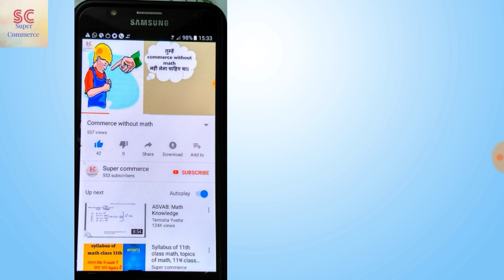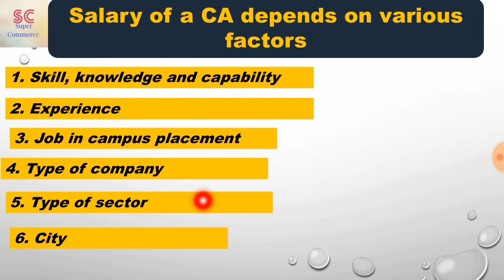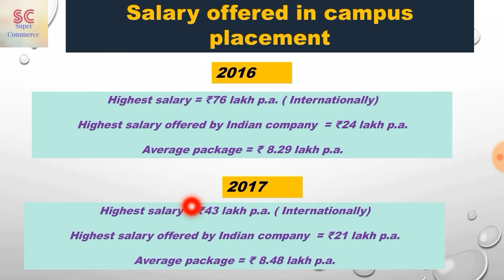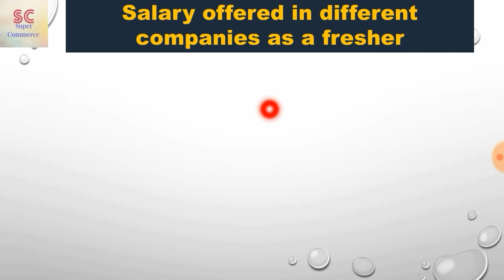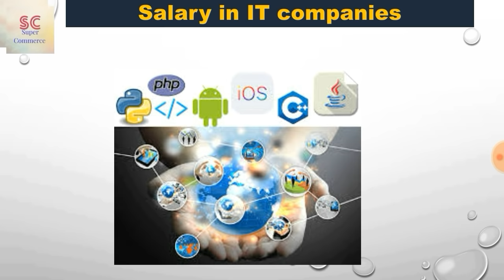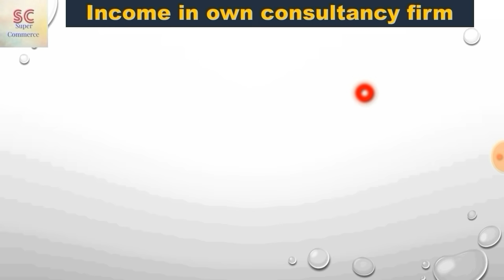Salary of a CA | Income of a CA | How much does a CA earn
,CA CA course # CA salary CA cost